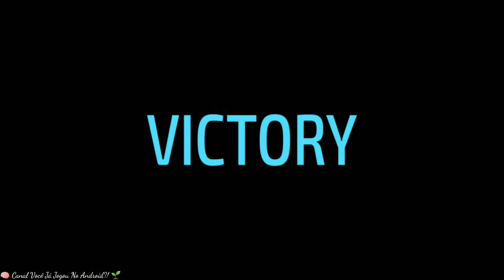Game Mobile Grátis 💥 Battle Forces 💥Beta💥 Unreleased 🎭 Android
Escolha um dos heróis!

6 Heróis com habilidades extraordinárias!

Cada atirador pode usar a capacidade única de ganhar!

Cada herói tem uma história. Nossos heróis não são simples tropas de combate típicas de jogos de tiros e FPS!

São pessoas carismáticas com suas próprias histórias de vida!

Atualize a conta para melhorar seus heróis e torná-los extremamente poderosos!

📝Resenha:

🎮 Jogabilidade: 10
  └ 📲 Gráficos: 7,5
       └ 😎 Diversão: 10
            └ 💾 Tamanho: 500 MB
                 └ 👎🏾 Online